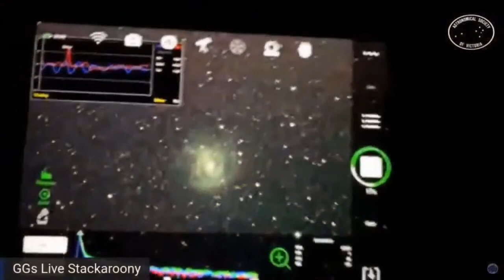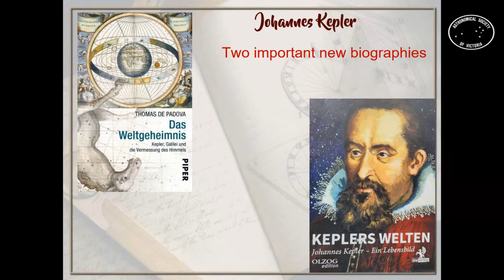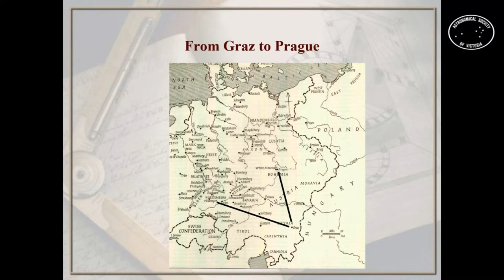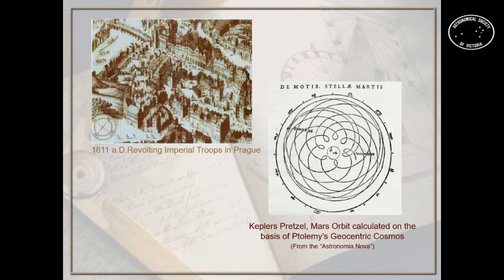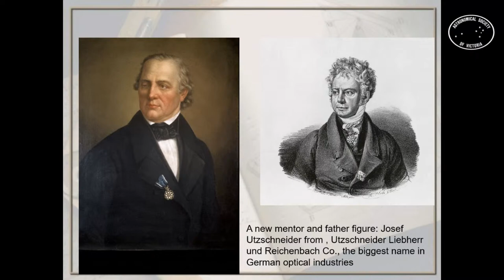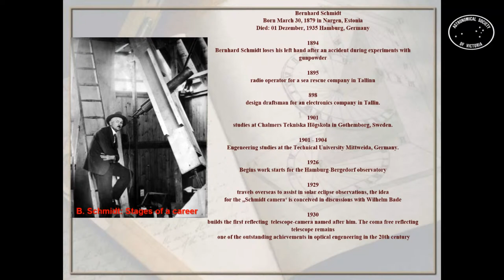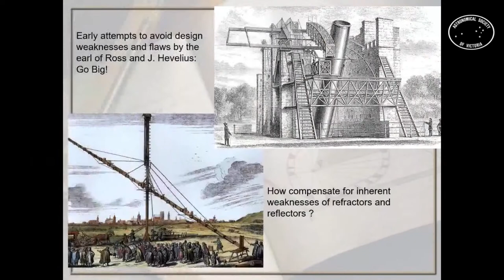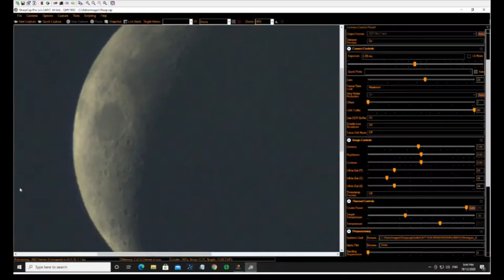What is in a name? Astronomy made in Germany.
What is in a name? Johannes Kepler, Joseph von Fraunhofer and Bernhhard Schmidt are names most often associated with “Astronomy made in Germany.”

Presenter: Hans G. Gnodtke, President - Astronomical Society of South Australia

When: Wednesday June 14th from 8pm.
Where: Live on ASV Facebook, YouTube and Tiwtch